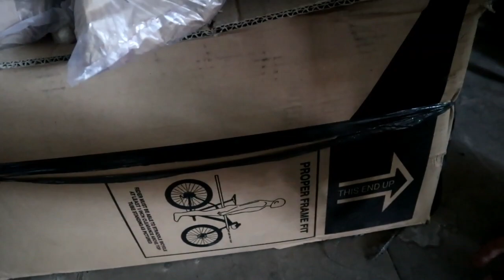Kumpulan Sadel Sepeda Onthel Istimewa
ONTHELIS PROBOLINGGO